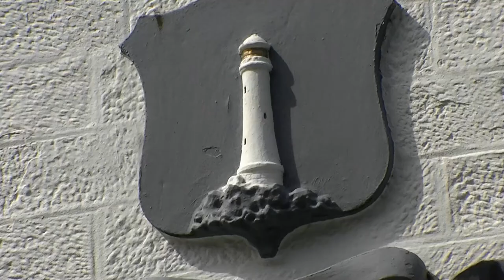The picturesque River Clyde - Scotland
From Dumbarton Castle via Lyle Hill, Greenock, Cloch lighthouse Gourock, Wemyss Bay and finally onto Largs I have tried to show you this beautiful part of the River Clyde- in Bonnie Scotland.